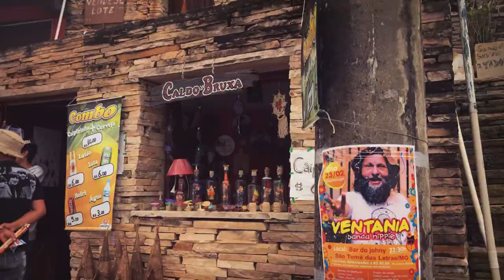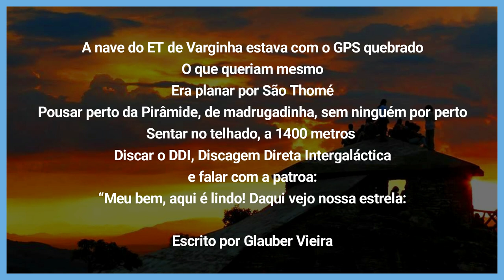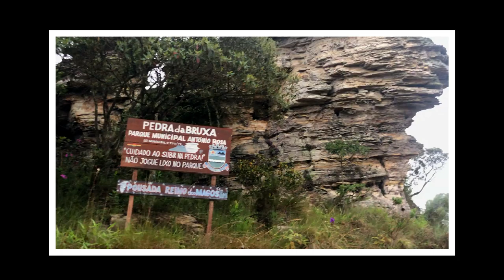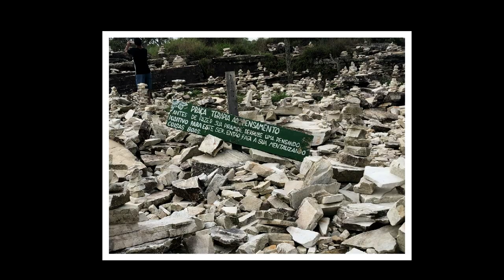A Cidade de Pedras, São Thomé das Letras e Suas Lendas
SÃO THOMÉ DAS LETRAS, Uma Cidade Feita de Pedras, desde as Ruas até suas Construções Históricas, Chamada de Cidade Mística, é a Capital dos OVNIS no Brasil, Considerada um dos 7 Pontos Energéticos da Terra. Seus Pontos Turisticos, Suas Grutas e Cachoeiras são de Tirar o Fôlego.